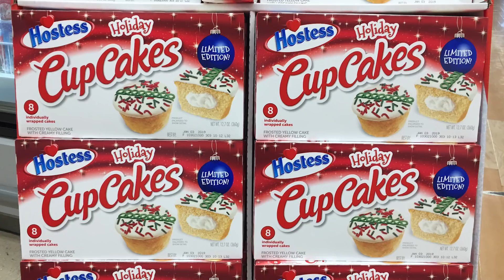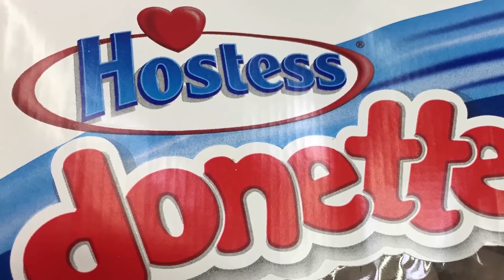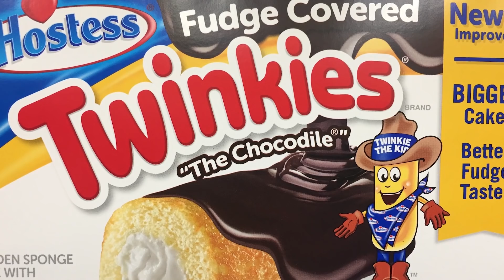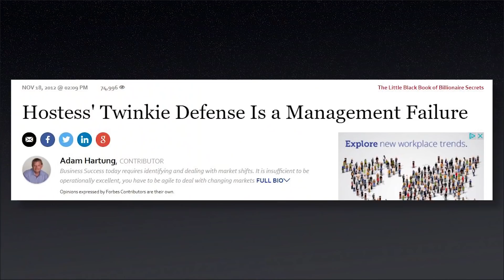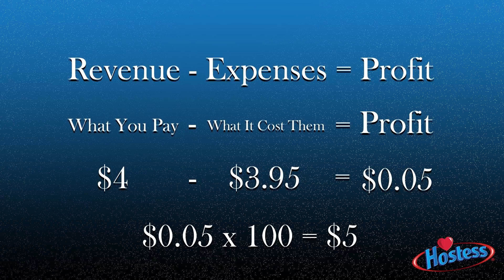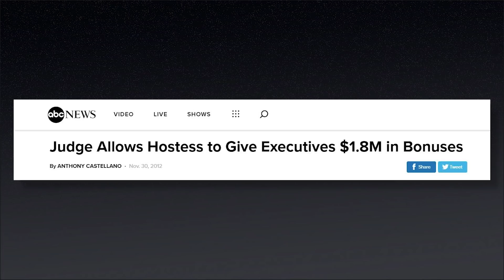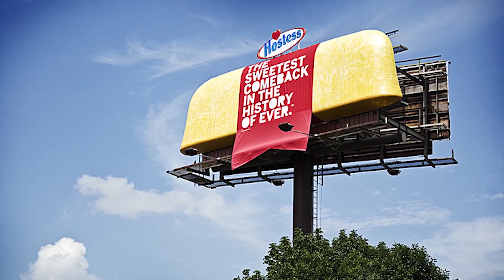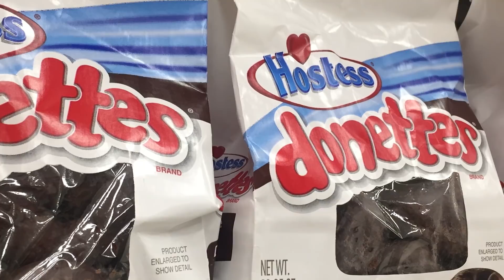The Decline of Hostess...What Happened?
Remember a few years ago when Hostess abruptly shut down and everyone was going crazy over all the Twinkies disappearing?
Here's what was happening.